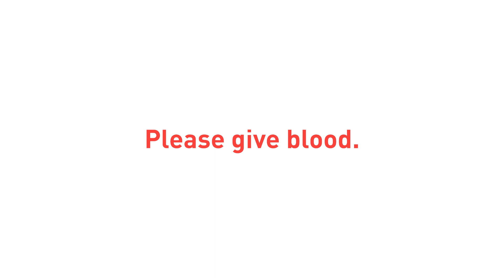CEO update: Coronavirus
Amid concerns in our community around coronavirus (COVID-19), it is critical that 1000 people continue to donate blood every day at our centers and mobiles to meet local patient needs. Bloodworks’ policies and routine blood donor screening methods are expected to reliably protect the blood supply, and there have been no reported cases of transfusion-transmitted coronavirus. Information is available on our website (bloodworksnw.org) to help answer any questions or concerns people may have about donating blood.